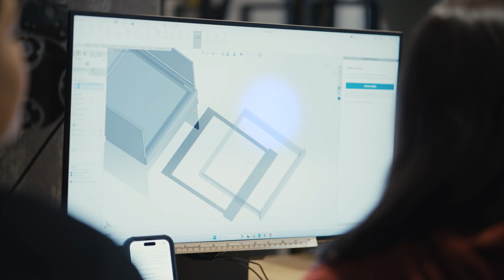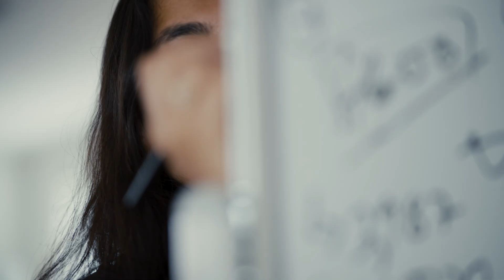Student Spotlight - Tanvi Mittal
With the real-world experience she gained at Carnegie Mellon University, Class of 2025's Tanvi Mittal will have a have genuine impact on people's lives by bringing augmented reality into the healthcare space.